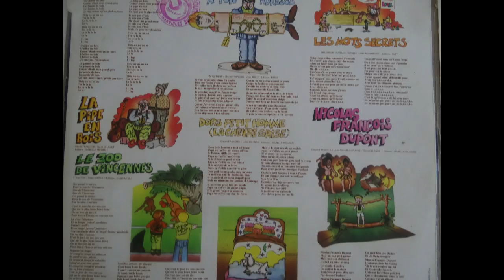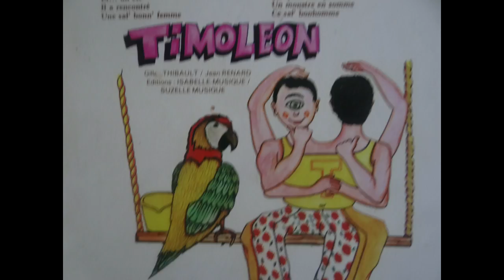claude françois " timoleon " juste piano et voix RARE